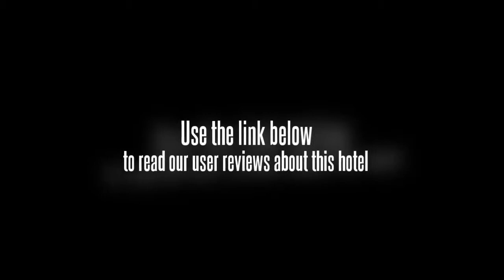Mansingh Towers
The Mansingh Towers is located near the historic center of the city. Nearby attractions include the Palace of Winds, the City Palace and Amber Fort. There is a major train station within a mile of this Jaipur hotel. The Jaipur International Airport is located approximately 7 miles from the Mansingh Towers.

The rooms at the Mansingh Towers comprise both suites and standard accommodations. There is cable television service, coffee and tea makers, a telephone and air-conditioning in every room.

The Mansingh Towers contains many luxury amenities. Guests who wish to enjoy a drink and a snack may choose between the onsite coffee shop or the onsite cocktail bar. There is a restaurant onsite, as well. There are workout facilities at the hotel including a gymnasium, a pool and a Jacuzzi. Currency exchange services and a safe deposit box are also available through the hotel. There is a travel desk that can help arrange tours.